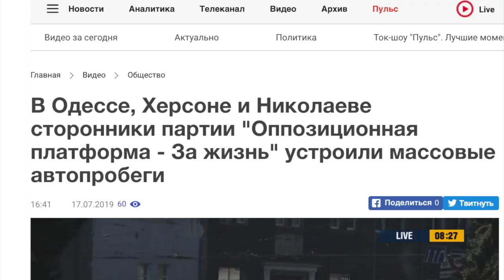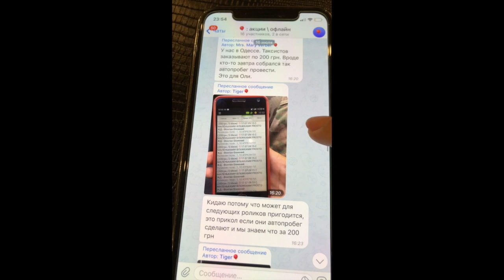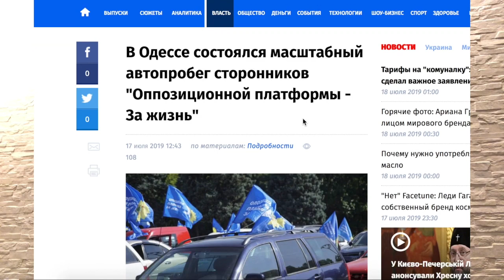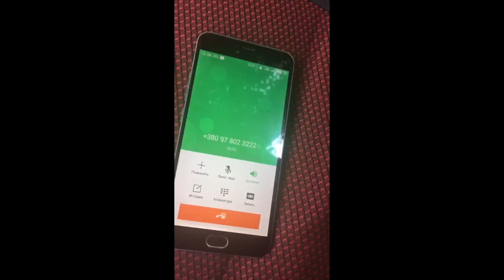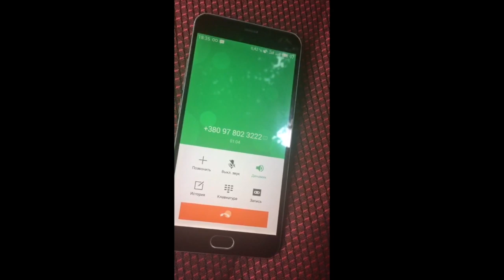Тайна автопробега "За Життя"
🎈Официальный сайт

🎈Заказывай наши футболки!
🎈Устанавливай стикеры
🎈Скачай картинки для соц. сетей
🎈Распечатай наклейки для ноутбуков и авто

🎈Расследования.

🎈Вступай в региональные чаты и участвуй в офлайн акциях!